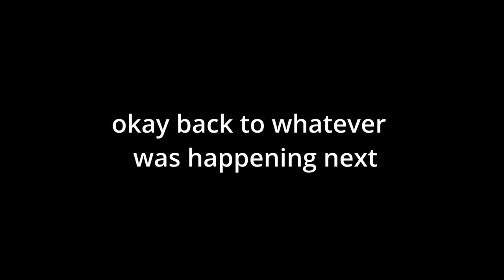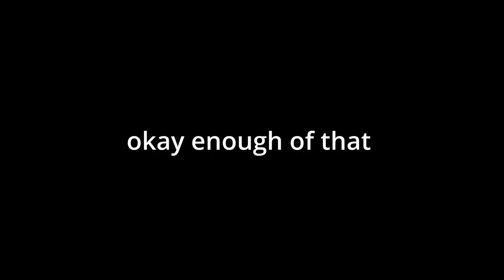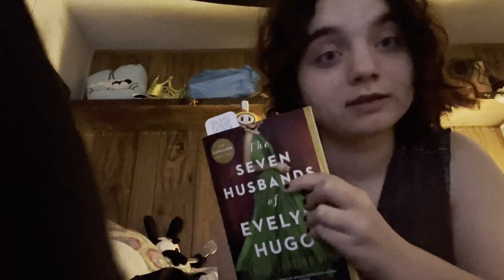WEEK IN THE LIFE OF A THEATRE KID *hell week edition*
Here is a vlog mw and a few friends had worked on behind the scenes of a musical we took part in for our school :)